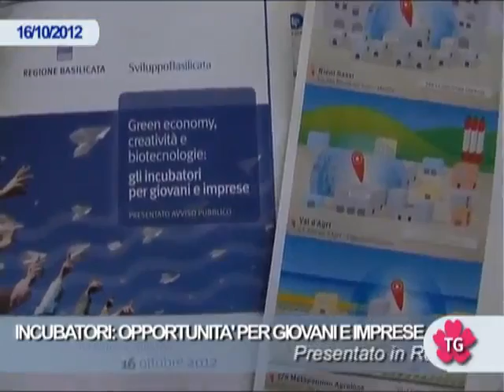SISTEMA DI INCUBATORI: UN'OPPORTUNITA' PER GIOVANI E IMPRESE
50 spazi per le attività d'innovazione